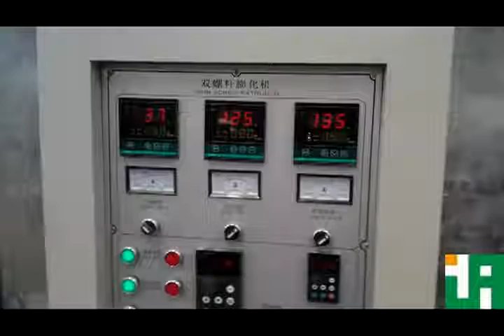Cat Food Extruder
1.Jinan Shengrun Machinery Co., Ltd is the leading manufacturer of high quality puffed food machines for food industries, which is located in Xiaotun Industrial Park, Huaiyin District, Jinan—the city of Springs.
2.we have sold our machineries to 53 countries’ customers, and obtain their high praise.